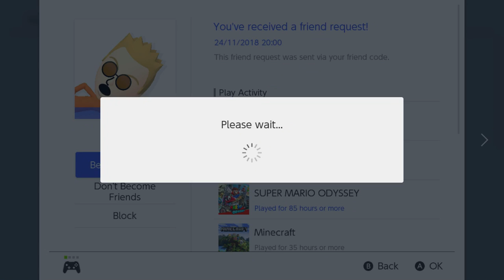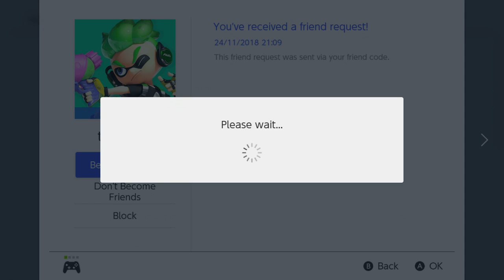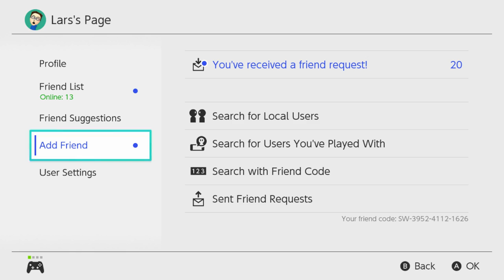LIVE! Splatoon 2 EU Splatfest! - Nintendo Switch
Befriend me on Nintendo Switch!
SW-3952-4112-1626